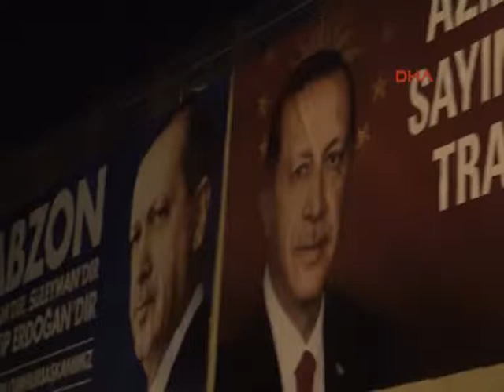CUMHURBAŞKANI ERDOĞAN DOĞU KARADENİZ' İ ZİYARET ETTİ